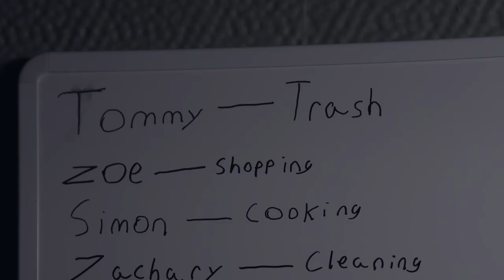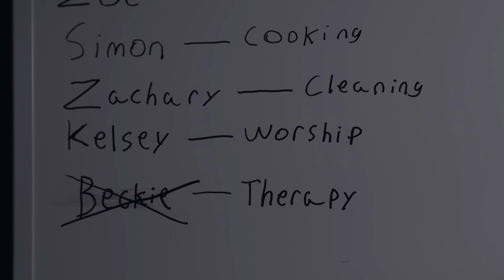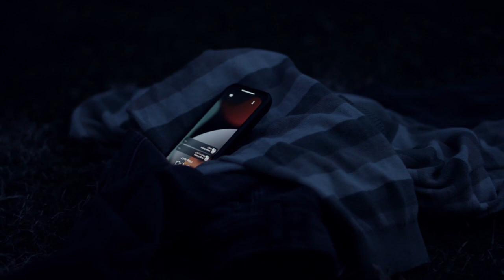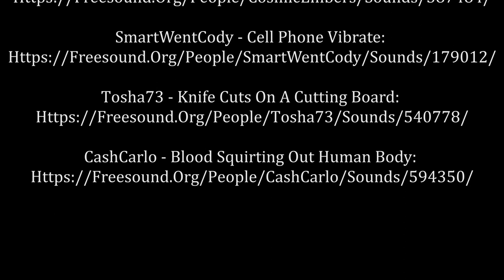The Exile (Capstone Short Film - Purdue University 2022)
An exiled cult member must endure deadly trials to prove her worthiness for readmission.